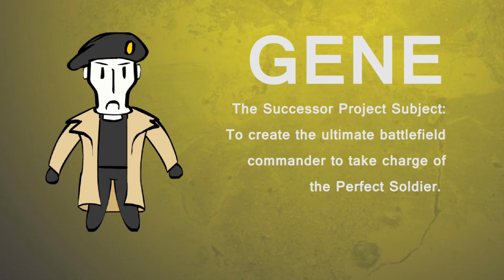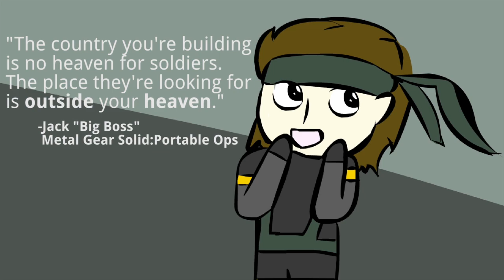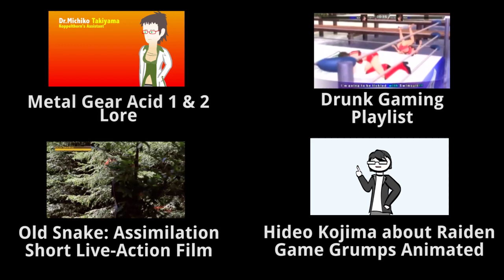MGS Portable Ops Lore in 3 Minutes!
With MGSV around the corner I figured (and hope) that some Portable Ops story comes into play - so instead of watching those long standard def widescreen PSP cutscenes you can watch this with all the important bits~!